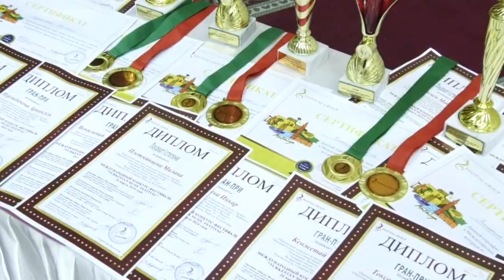Екібастұз жаңалықтары ҮлгіліұжымдарыБаспасөзконференциясында бас қосыпжеңістерін сүйіншіледі